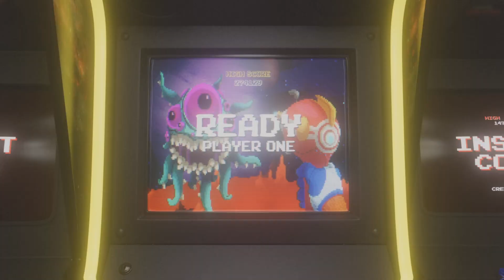MY FIFTH HEIRLOOM - PIKA & PIZZA | APEX LEGENDS